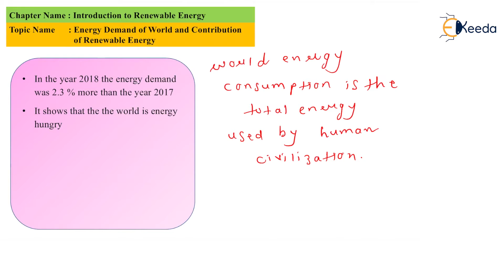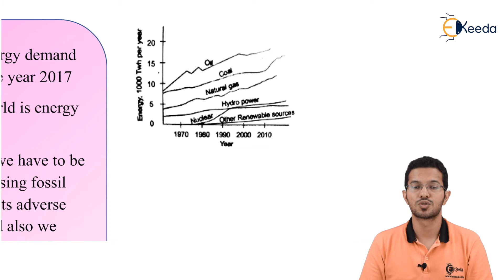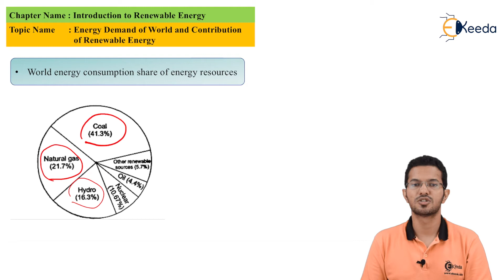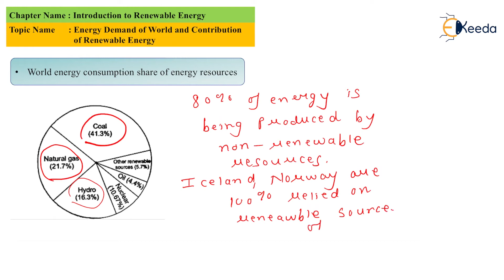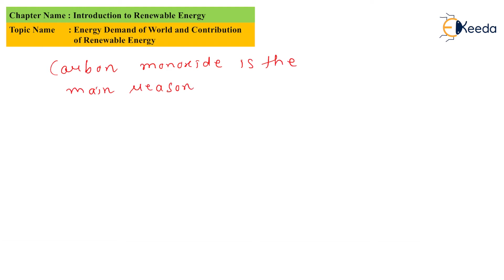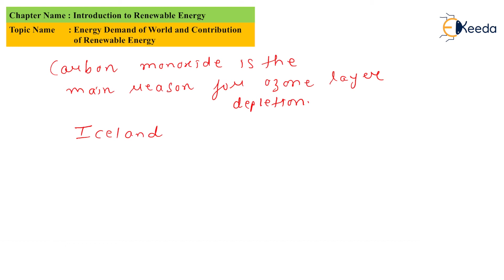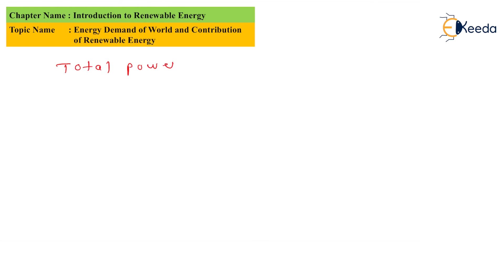Energy Demand of World and Contribution of Renewable Energy